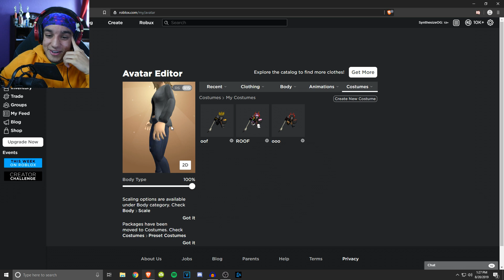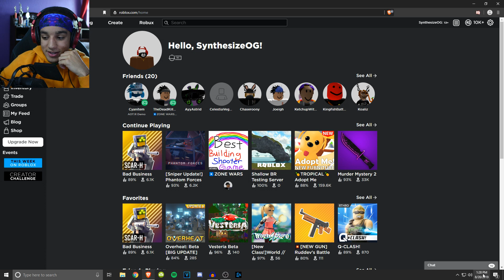Trying the SCAR-H in Roblox Bad Business